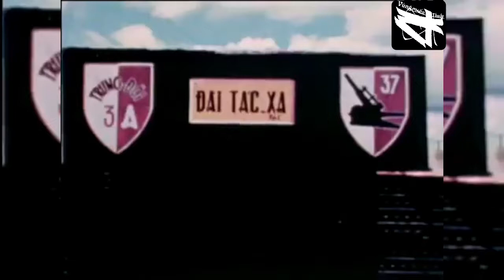Pháo Binh Hành Khúc | QLVNCH | BVCT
-BVCT-

Video: tiểu đoàn 37 pháo binh tại pleiku ngày 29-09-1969 và cách "Ông Vua Chiến Trường" tác xạ.

Thân chúc quý vị có những phút giây nghe nhạc vui vẻ và có nhiều hoài niệm tháng ngày đã qua.

Ngoài ra kênh nhằm mục đích tạo những phút giây thư giản đến mọi người, nên việc bình luận đả kích vô văn hóa sẽ bị chặn khỏi kênh ngay lập tức. Thân!